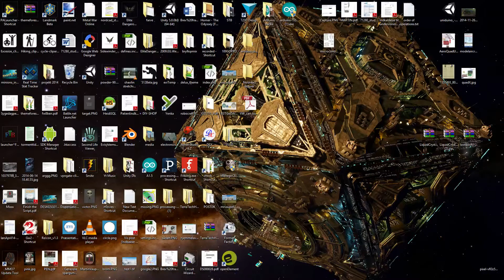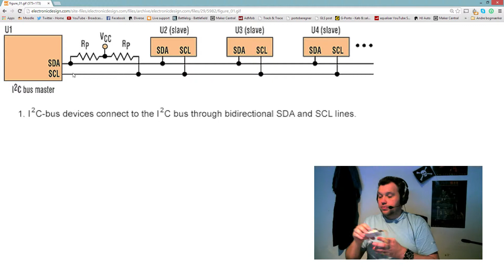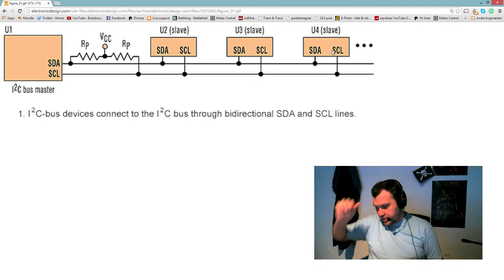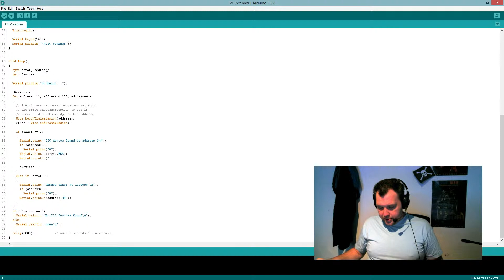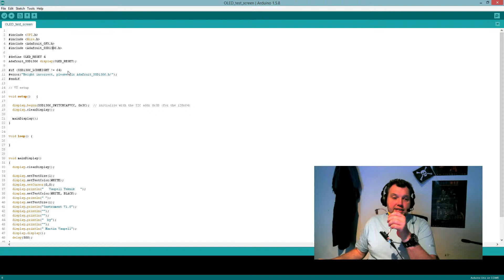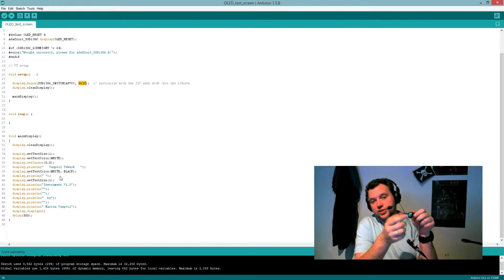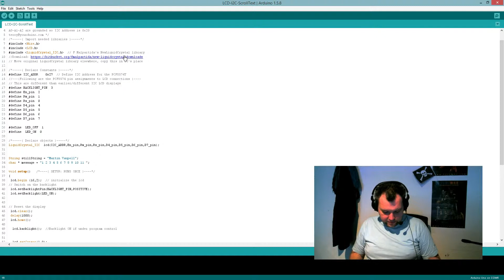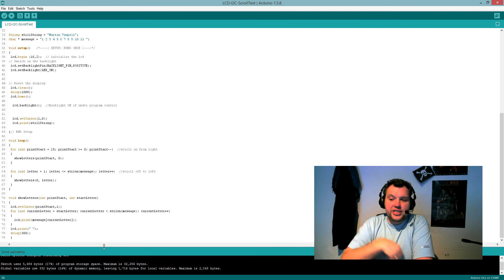[Dansk] Hvad er I2C og hvordan bruger man I2C